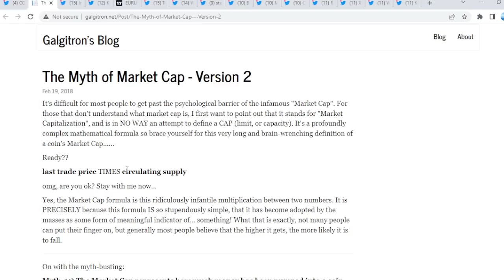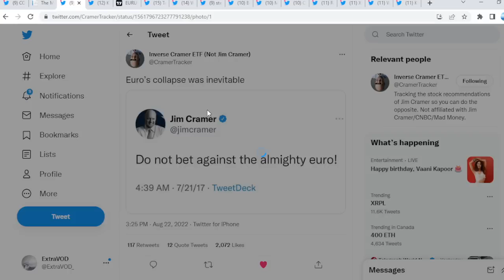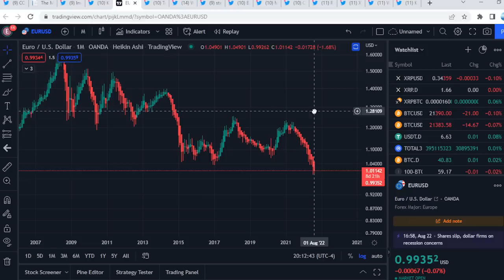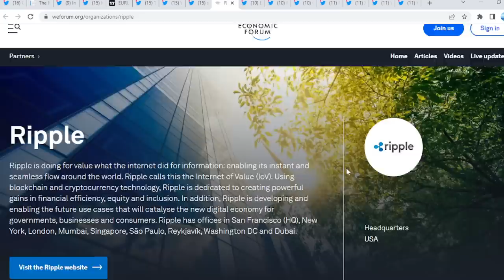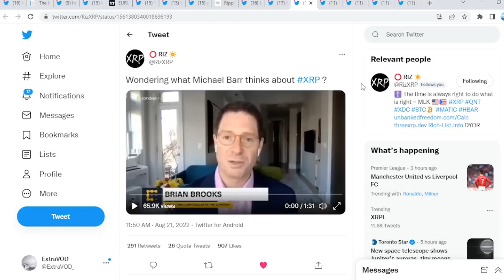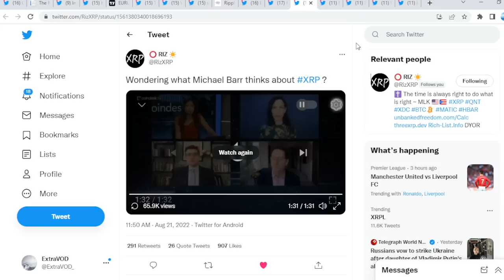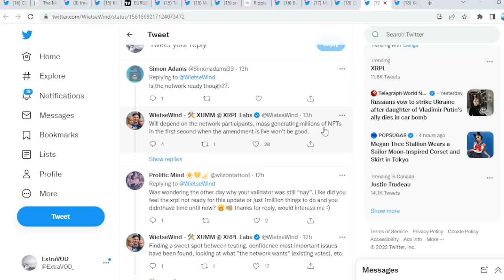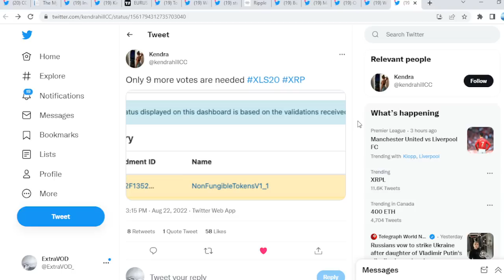Ripple XRP ONLY $10 THEY SAY DONT MAKE ME LAUGH HAHAHAHAHAHAHAHAHAHA!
Ripple XRP Only $10 They Say Dont Make Me Laugh HAHAHAHA

XRP ADDRESS -  rrpB7S9qriDY7XbBqmJFCqR2Uwqn5ymaan

(Cryptocurrency News)